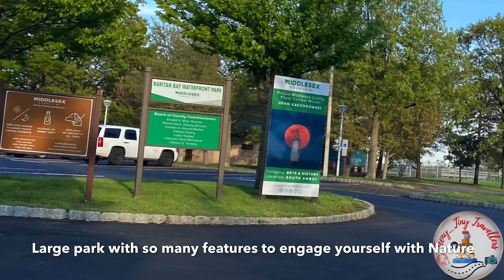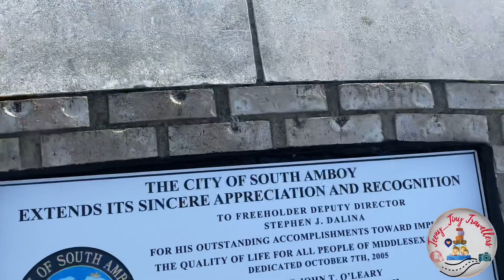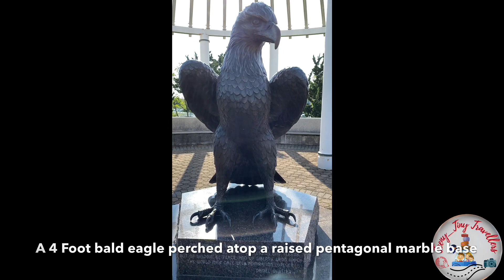Raritan Bay Waterfront Park | South Amboy Beach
Raritan Bay Water Front park is a 136 acre Park with Spectacular ocean view,sports fields,playgrounds and a pavilion overlook and long boardwalk.This calm and beautiful beach is in South Amboy,New Jersey.You can visit here with your friends and family for a nice picnic day.This park was chosen by Middlesex county Board authorities as the memorial for victims of terrorist Acts.The reason behind this is stunning manhattan skyline that can be seen on a clear day.We can do so many activities like biking,skating,fields for sports and playground for kids.In Summer evening,music concerts are conducted by great artists in the gazebo.Two main memorials are : Memorial Of Sergeant Benjamin L.Sebban ,United States Army,who was killed in Action March 16,2007 in Iraq and another eagle perched atop a raised pentagonal marble base&  A flagpole with a flag at half-mast representing memory of Victims of  Terrorism.Boardwalk is the main thing which attracts visitors here as it is stroller friendly ,pet friendly and wheelchair accessible.Overall a great place to relax,picnicking and enjoy the breathtaking Bay.New Jersey has lot of beaches and waterfront park will try to upload in our upcoming videos.
Now Don’t wait ,Drive to Raritan bay  waterfront park and do comment us your experience .